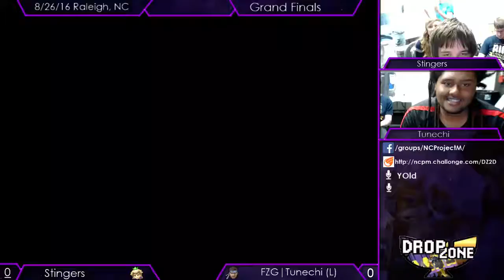DZ2: Tunechi (Snake) vs Stingers (Peach) - Grand Finals